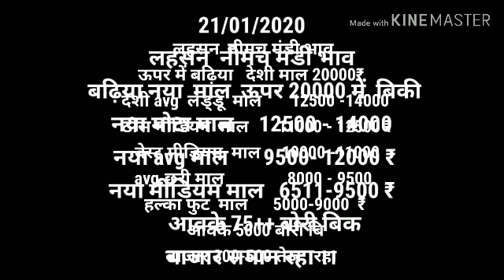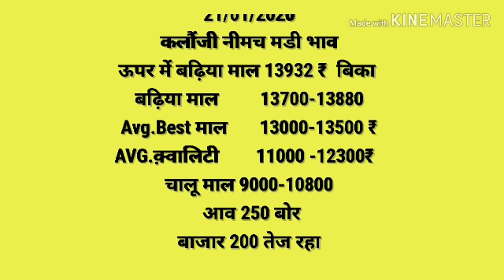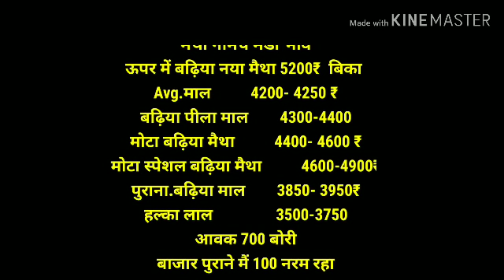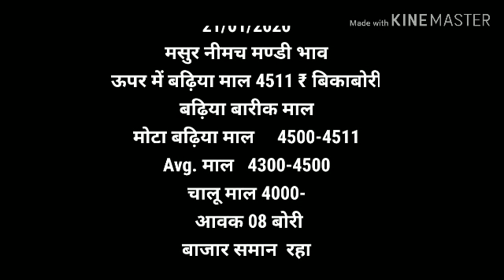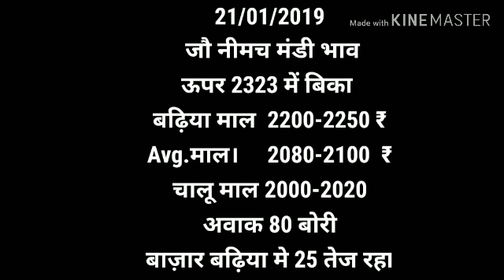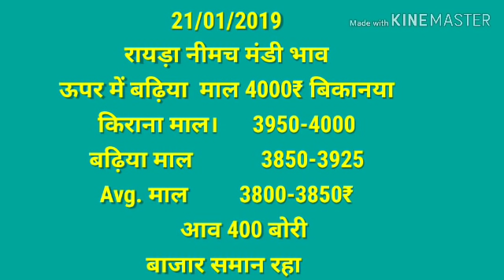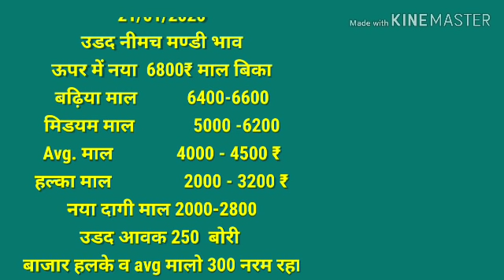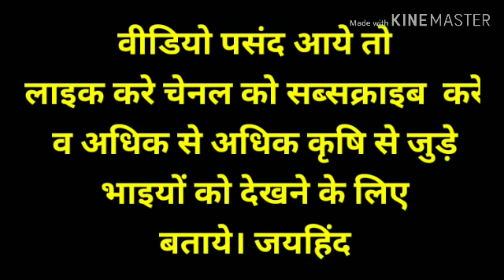नीमच मंडी भाव 21-01-20 मंडी भाव , Mandi Rate, Neemuch mandi bhav, neemuch mandi bhav in hindi 2020